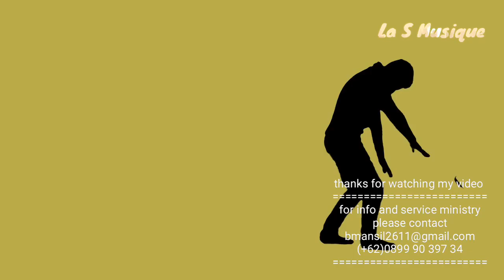Tuhan Memberikan Nyanyian Baru - minus one for onlin church